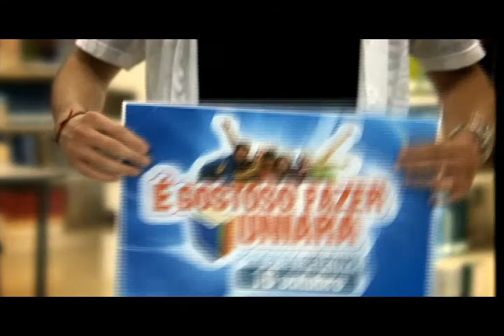Vestibular - Centro universitário de Araraquara - Uniara (Inscrições Abertas).avi